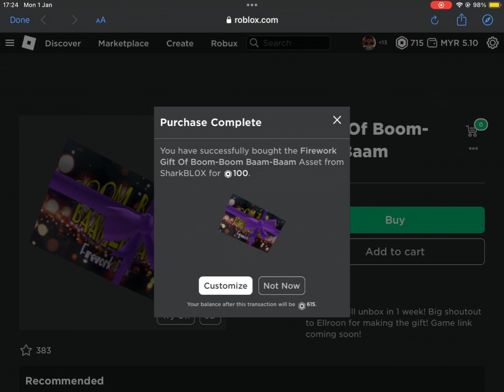Getting the Icy Boombox UGC Limited | Firework Gift Of Boom-Boom Baam-Baam - UNBOXING!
Sharkblox said there could be another free ugc tmr but its been like 5 days been waiting but until I realised the game was deleted idk why although I might make a part 2 on getting that free ugc